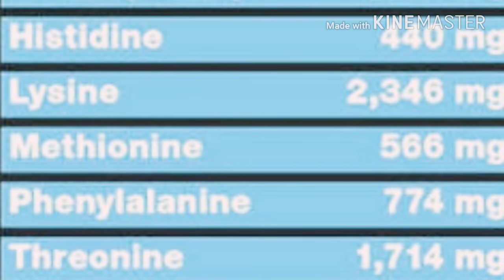Difference between animal protein and plant protein|Quick info by aesthetic world